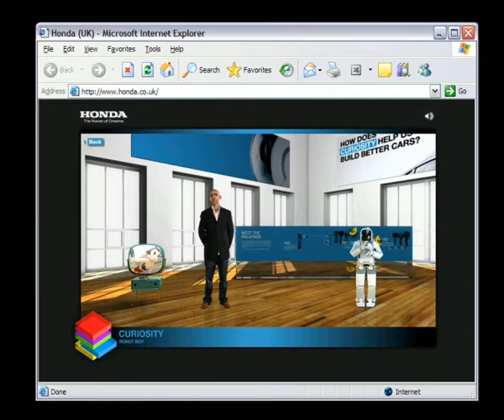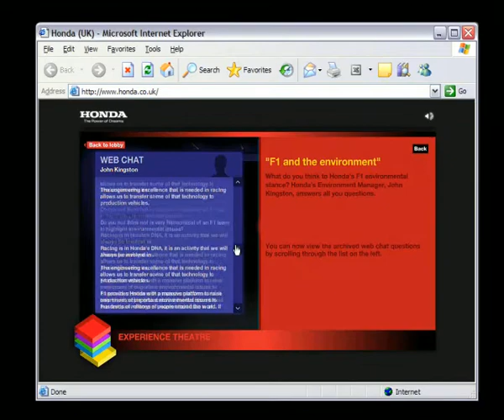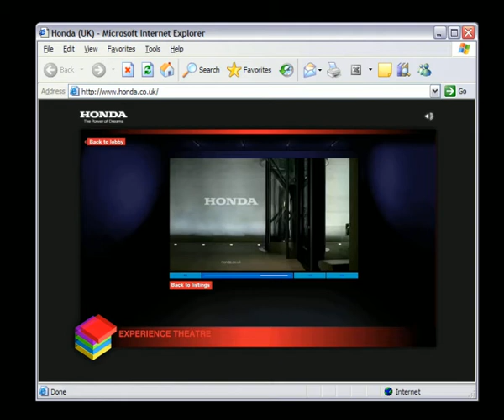Honda - Warm Technology - digital case study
Innovative use of rich media and 3D video

Highlights Honda's technology credentials and innovative approach to advancement

For Honda, technology is all about fulfilling human needs

Digital creative agency Collective created a flash and 3D virtual museum, featuring a human science "explainer", and live web chats with Honda's engineers